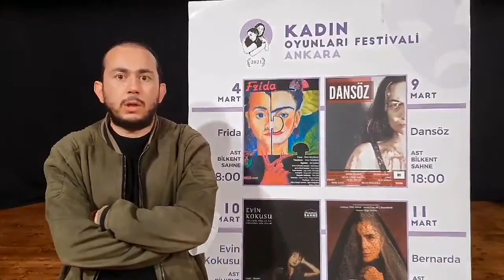Hem kadınlar, hem tiyatrolar yaşasın!